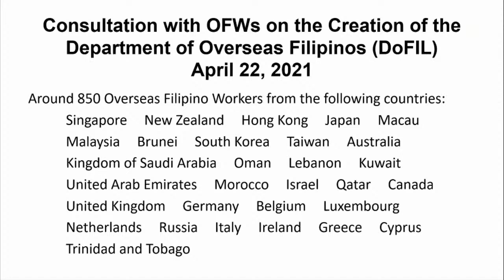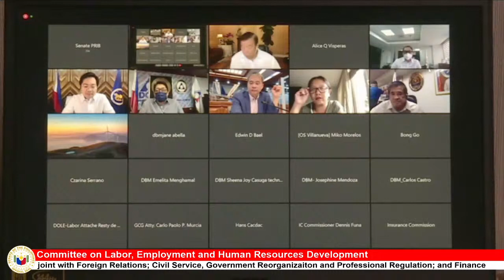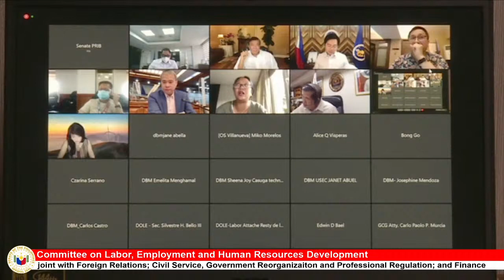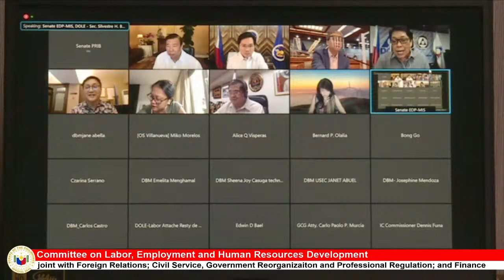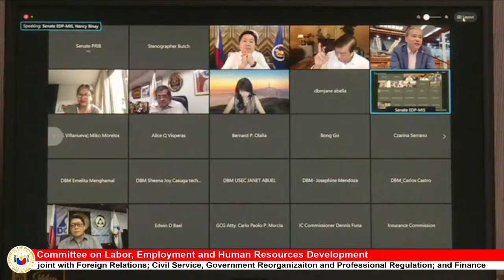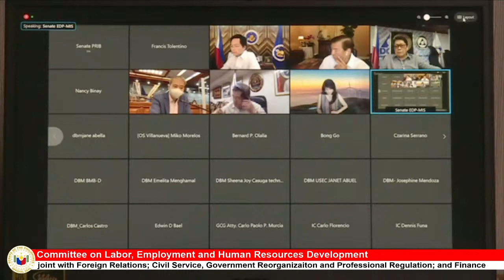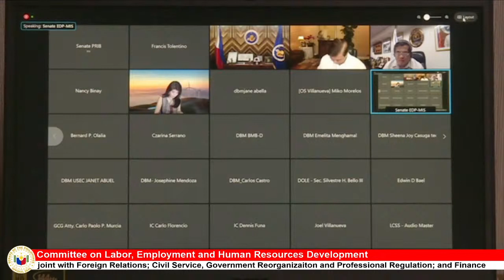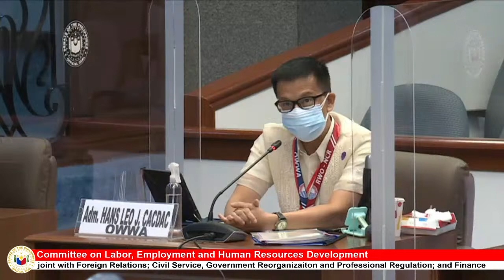Committee on Labor, Employment and Human Resources Development (May 10, 2021)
Agenda: S. Nos. 92, 202, 461, 593, 1323, 1835, 1848, 1949 and 2110 - Creating the Department of Overseas Filipino Workers

S. No. 141 - Creating the Department of Migration and Development

S. Nos. 407 and 997- Creating the National Overseas Employment Authority/Department of Overseas Employment

Taking into consideration:

H. No. 5832 - Creating the Department of Filipinos Overseas and Foreign Employment